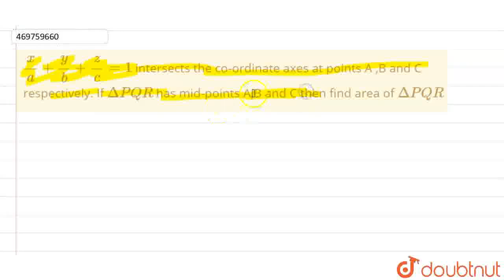(x)/(a) +(y)/(b)+(z)/(c)=1 intersects the co-ordinate axes at points A ,B and C respectively. I...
(x)/(a) +(y)/(b)+(z)/(c)=1 intersects the co-ordinate axes at points A ,B and C respectively. If Delta PQR has mid-points A,B andC then find area of Delta PQR
Class: 12
Subject: MATHS
Chapter: COORDINATE GEOMETRY
Board:USER_ASKED

👉 Have Any Query? Ask Us.